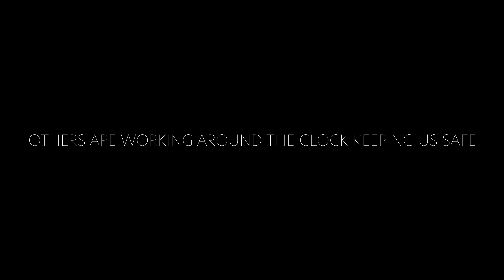MELBOURNE LIKE YOU HAVE NEVER SEEN BEFORE - 4K DRONE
Hey Friend! Firstly, Whaaatsupp - Thanks for stopping by! This COVID situation is still here and it's a great time to focus on what you love to do!

For me, it's a wake-up call to get back into doing what I really LOVE - Making my own content. The creative freedom is endless and hopefully, I make you smile.

The weather has been so good this week I have been up early and taking the drone for a spin as much as possible!

Also, to all the poor folks stuck at home with disabilities or without the means to be out and about I hope this can give them some happiness at home of this stunning city I call home!

Find him on Spotify

Creative Common - No copyright (this is NOT an official video)

If you want to support me beyond a follow here is how!

gf.me/u/xzyq28